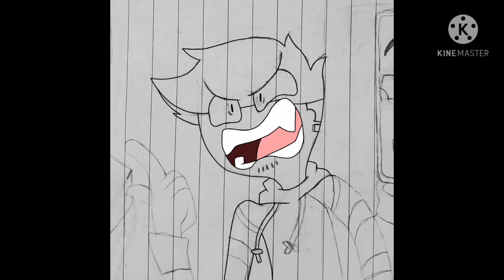Speedpaint: Bingo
This is Bingo, he's from a fictional planet and escaped to earth. This is how I made my newest version of my Avatar.

And remember to Smile! It might be your last day on Earth.